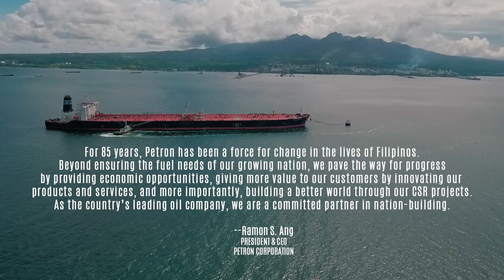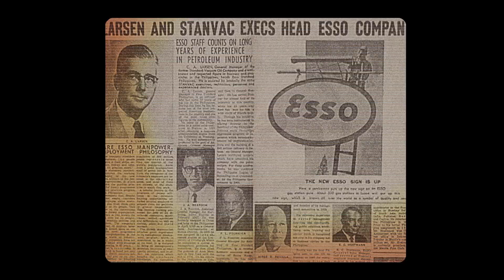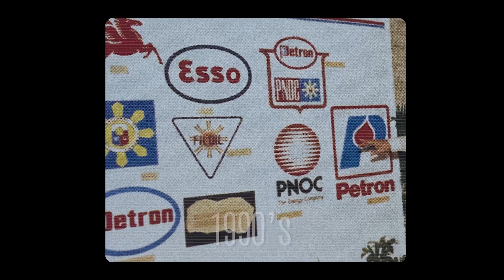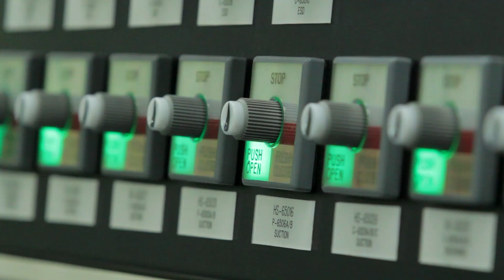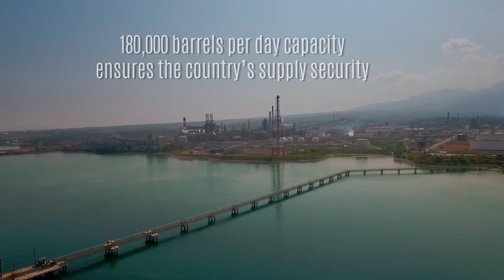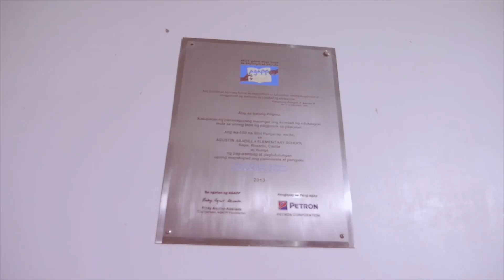Petron 85th Anniversary AVP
We want to start our 85th year by showing our gratitude to all our customers for allowing us to serve you this long.

Here’s a look back at our storied history, which has thrived through excellence, commitment and strong relationships. Dating back from our humble beginnings in September 7, 1933, we’ve come a long way from fueling vehicles, fueling homes, fueling industries and fueling more and more lives.

We are A FORCE FOR CHANGE in the lives of those we touch, reaching out not just to our customers but to our communities to help in nation-building.

Happy 85th Anniversary to our dear customers, partners and communities!